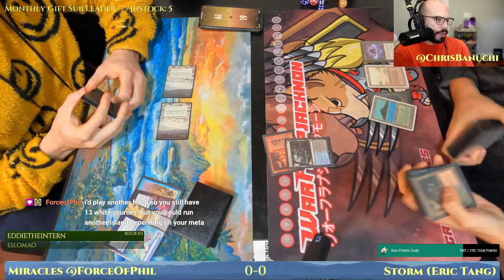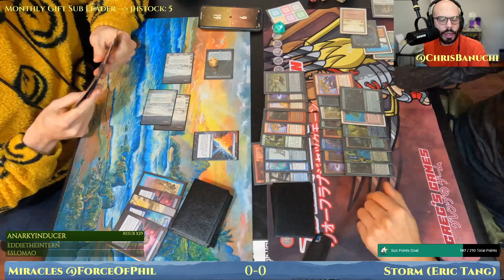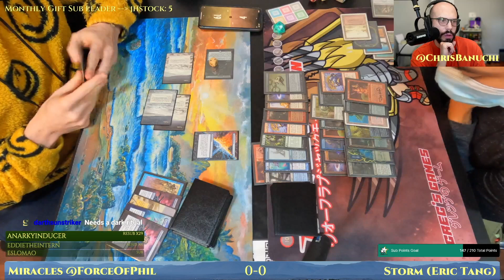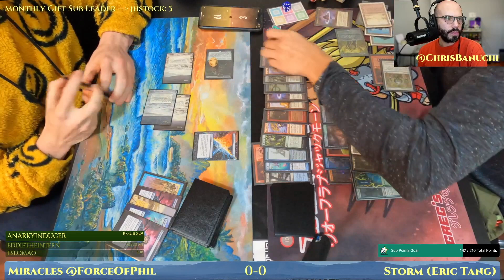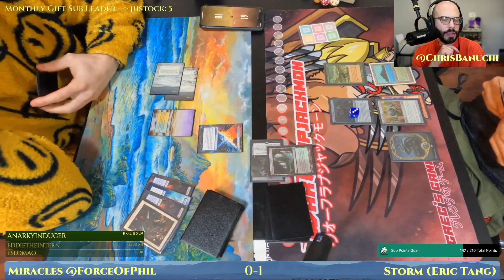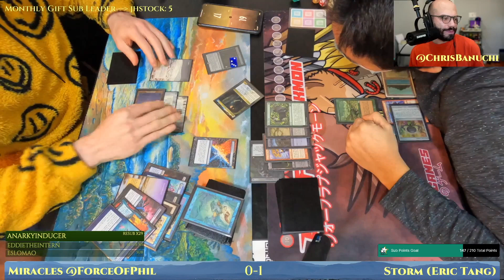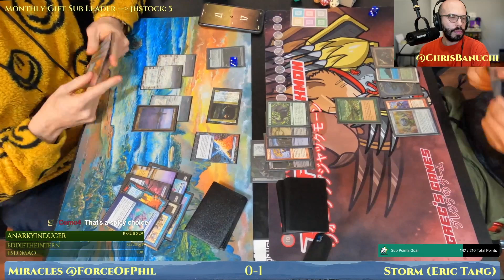Triumph of Saint Katherine Miracles vs Storm [MTG Legacy]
Triumph of Saint Katherine Miracles vs Storm.
MTG Legacy with UNF/40K (2022).